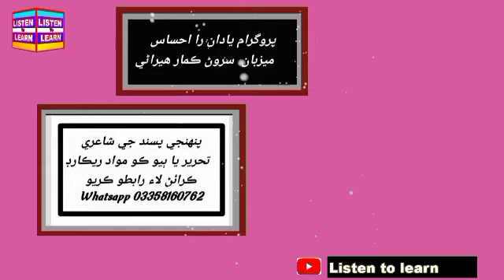Programme Yadan ra ehsas | RJ Sarwan heerani | listen to learn | Selection Asad Rahimoon | Marwadi